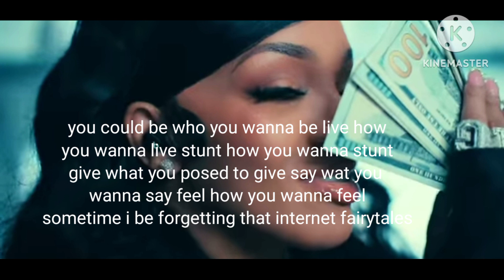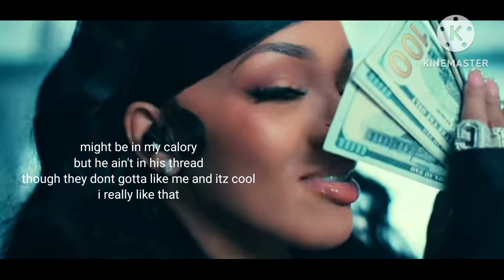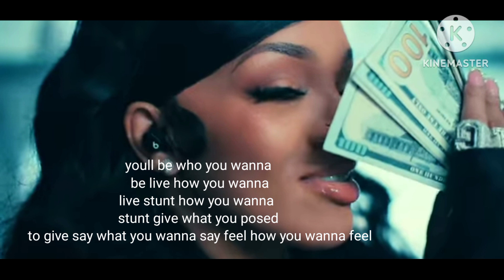LYRICS internet trolls glorilla